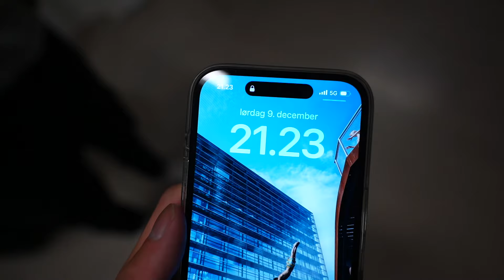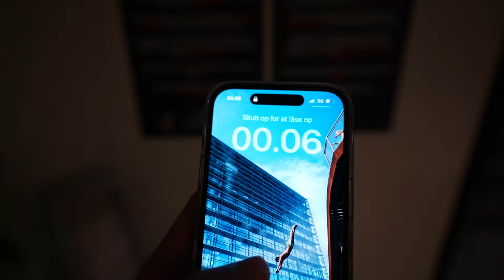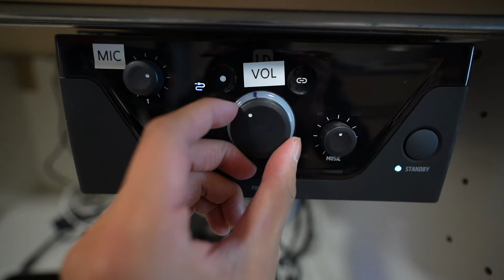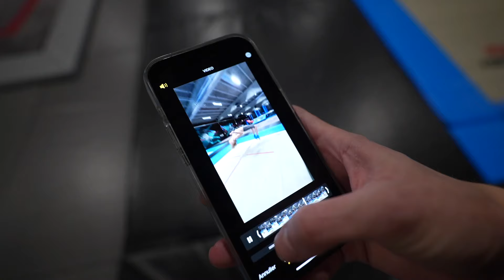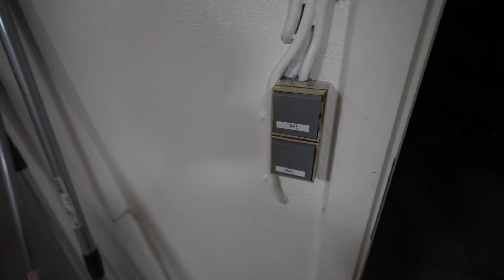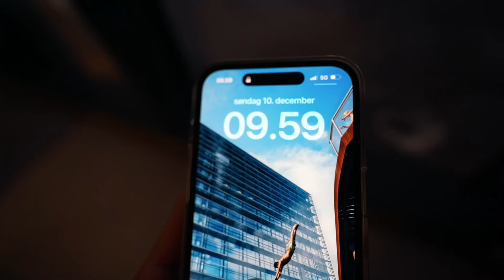Tester Danmarks Nyeste Trampolinpark!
Vi tilbringer over 12 timer i trampolinparken Airtrix i Ishøj, hvor vi skal overnatte. Der bliver lavet en masse udfordringer, da vi har hele stedet for os selv!

Hvad hedder du? - Jesper Nordland
Hvor gammel er du? - 22 år
Hvornår er du født? - 20/11/2001
Hvor bor du? - Odense
Hvor er du født? - Vietnam
Har du en kæreste? - Nej

- Udstyr -
Kamera: Sony A7C + Tamron 17-28mm f/2.8  + GoPro Hero 12 Black + GoPro Handler
Drone: DJI Mavic Mini 1
Lyd: Røde VideoMicro & Deadcat
Lys: 2x Soft Box + Manfrotto Lumie Art LED
Stativ: Hama Star 61 & Manfrotto Pixi Plus
Redigering: Final Cut Pro X / iMovie
Computer: MacBook Air
Telefon: iPhone 14 Pro

Tidzlinjen